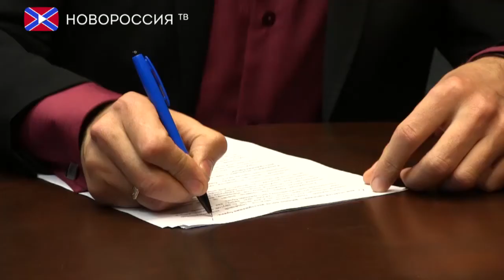7 вопросов юристу Выпуск. С кем остается проживать ребенок после расторжения брака. Дополнение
Расторжение брака всегда является серьёзной психологической травмой не только для супругов, но и для их детей. С другой стороны, жить в семье, члены которой стали чужими друг другу - не самая лучшая альтернатива цивилизованному расторжению брака.
Развод , как правило, влечёт за собой необходимость решения многих сложных вопросов. Например, как разделить совместное имущество, кто останется владельцем квартиры, дачи, машины и так далее. Но существует проблема намного более сложная и не имеющая заведомо правильного решения – это вопрос, с кем останется ребёнок или как делить детей, если их несколько.
Довольно часто встречаются ситуации, когда  ребенок становиться «разменной монетой» между бывшими супругами.